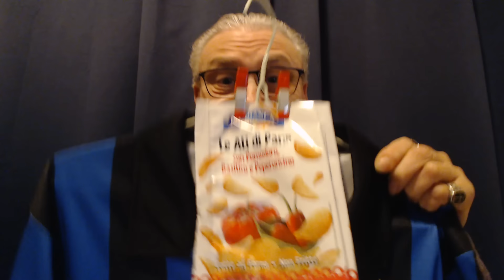ANCHE QUEST'ANNO LA VINCIAMO L'ANNO PROSSIMO